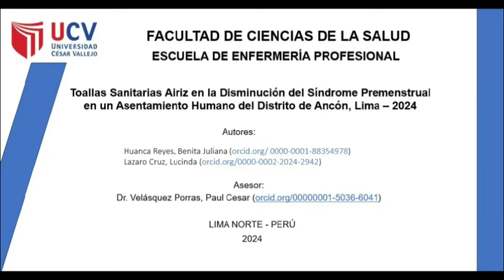P12 Concurso de Tesis: HUANCA REYES, BENITA JULIANA & LAZARO CRUZ | UCV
CONCURSO: TU TESIS EN 3MT 6TA EDICIÓN